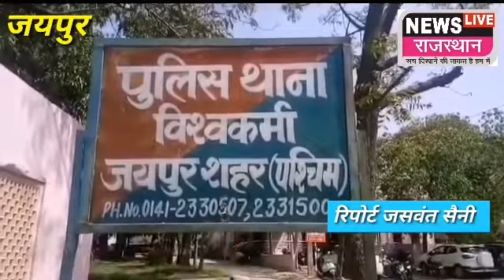News Live Rajasthan विश्वकर्मा थाने से बड़ी खबर 8 किलो गांजे के साथ महिला गिरफ्तार